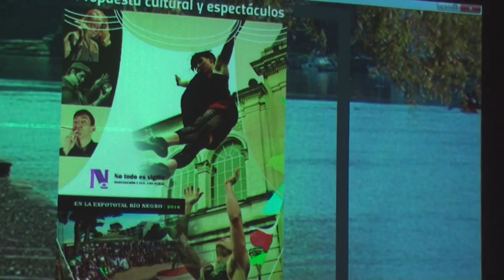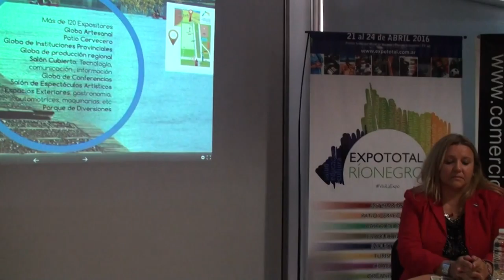Pedro Pesatti: Presentación Expo Total Río Negro